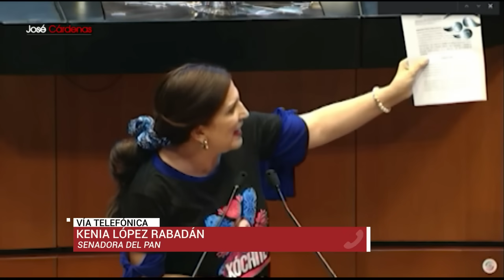“Esta semana presentaremos juicio político contra Zaldívar”: Kenia López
La senadora Kenia López Rabadán habló luego de que solicitó que se lleve un juicio político contra el exministro presidente Arturo Zaldívar. Dijo que la solicitud se presentará porque utilizó su poder de manera ilegal para anteponer los beneficios del presidente por los suyos. Dijo que es muy triste que haya dejado de ser abogado para ser ‘matraquero’ de Claudia Sheinbaum.

Grupo Fórmula